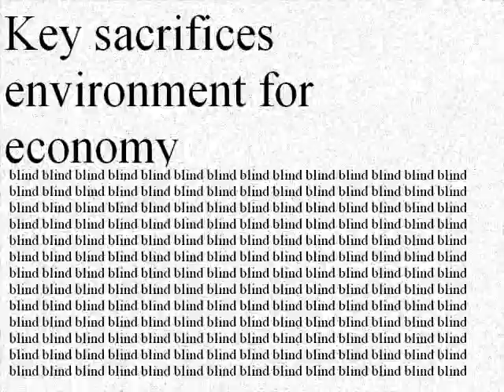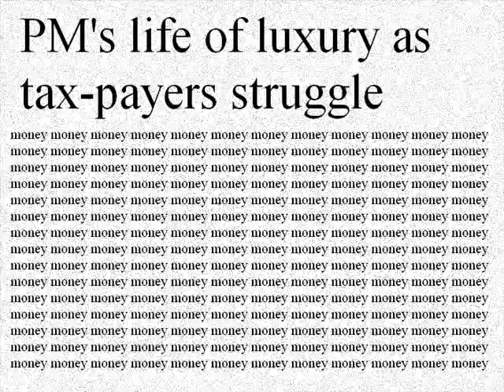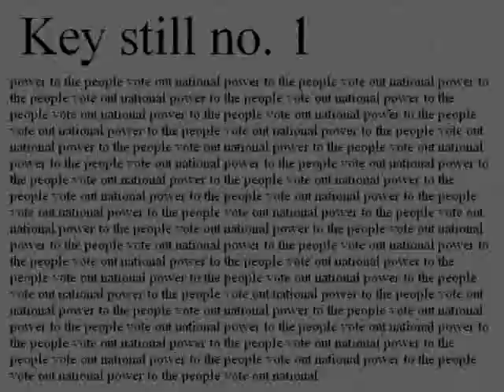Jonny Bollox - John Key Song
Funny song about John Keys leadership as Prime Minister of NZ. Original song title 'Honorable' by John Key